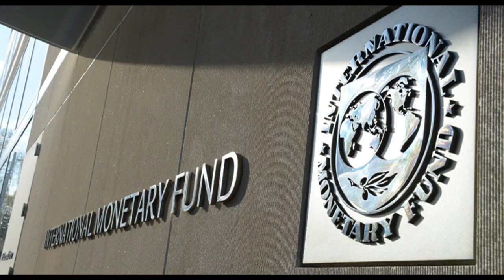14 12 2019 IMF merkt economische groei in Suriname